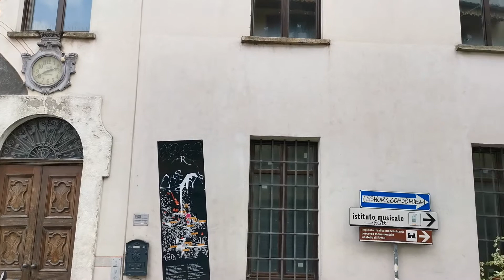SANTA CROCE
Visita